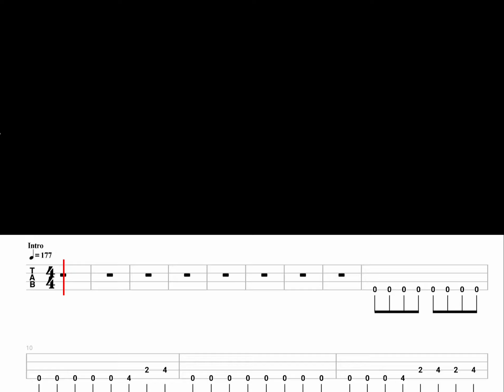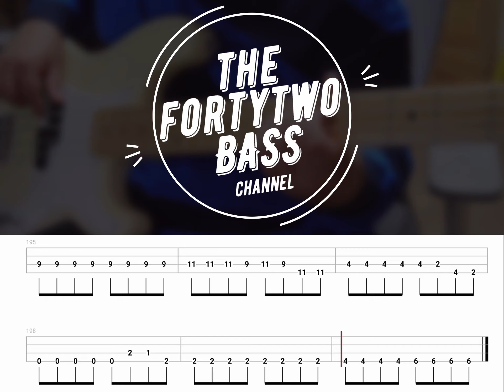Asian Kung-fu generation - Soranin(ソラニン) // bass cover(tab)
아시안 쿵푸 제너레이션의 소라닌 입니다.

영화는 아직 못 봤지만 원작 만화책은 책이 찢어질  때 까지 봤어요

그리고 유투브 파트너 프로그램 등록 되었습니다 예이

당장은 아무것도 바뀌지 않습니다 ㅎㅎ 아직 구독자 및 시청시간 기준 미달이거든요

딱 한달에 5천원만 벌었으면 좋겠습니다. 그걸로 얼티밋기타 구독료 내면 되겠네요